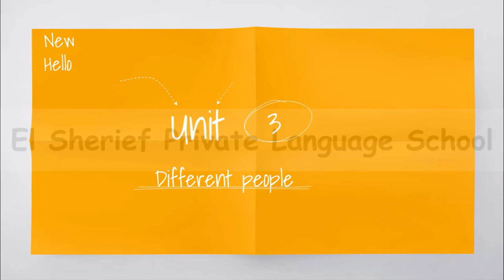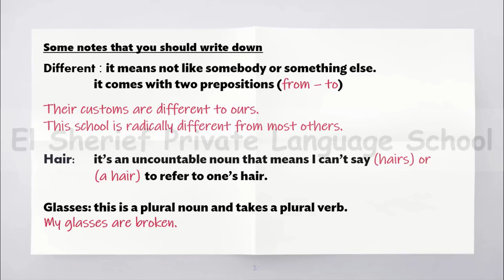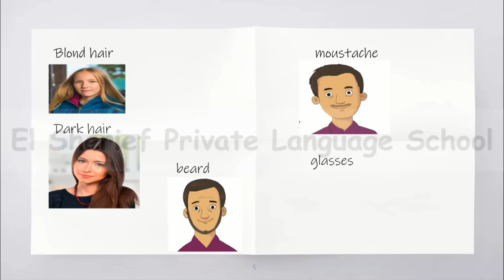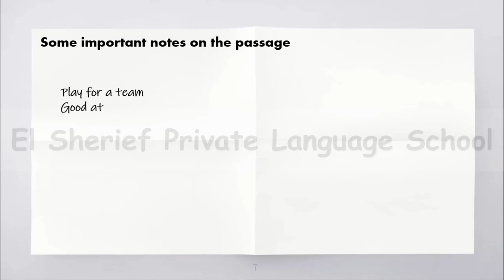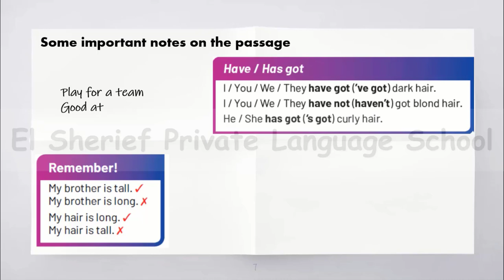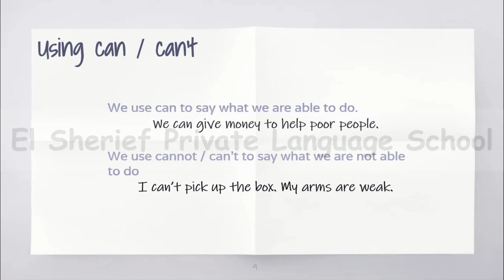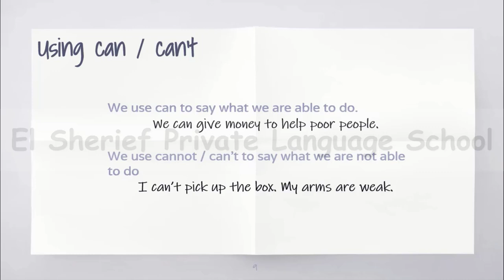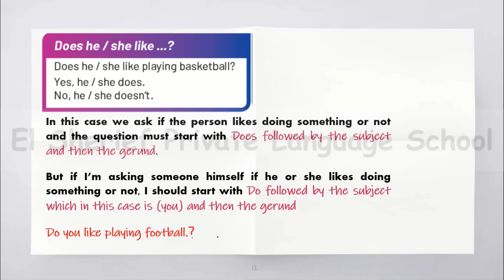En - G7 - T1 - OL - U3 (Part 1)